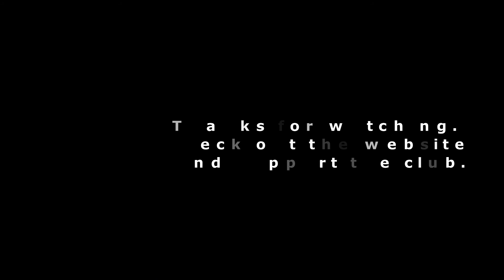Bellacragher Sailing from Claggan Tuesday 10th April 2012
Bellacragher Sailing from Claggan Tuesday 10th April 2012.   The boat club got back in the water just after Easter.   Press release:  We are officially back in the water this weekend, the forecast is good until monday/tuesday, get boats ready from 2pm sat, sailing at 1pm Sunday. confirm that you will be around by txt to 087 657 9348 or on fb, tell others, we may have BBQ on Sunday as well.